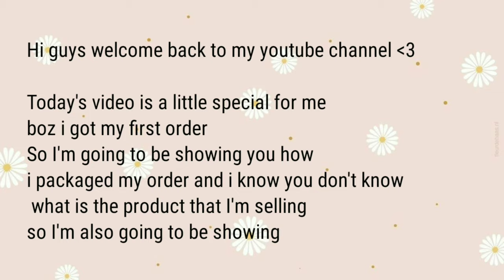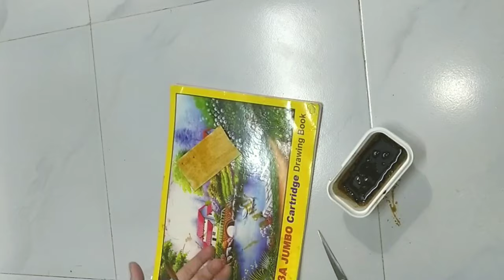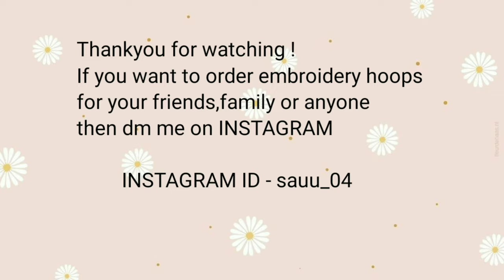Packaging my first order | ✨THE ARTFUL DODGER ✨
Hi guys in this video I'm going to be showing you how i did a packaging for my small business.